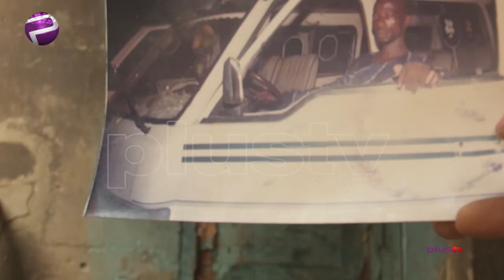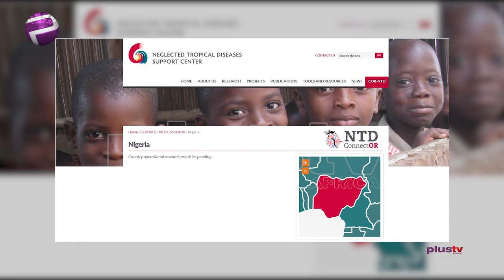Tales Of Yemisi: The Battles With Elephantiasis For 30 Years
Nigeria has a significant amount of people burdened with lymphatic filariasis commonly called Elephantiasis. The disease is a Neglected Tropical Disease that affects more than one billion people worldwide.

Mary Chinda tells the story of Yemisi, a woman in Ibadan, Oyo State capital suffering from Elephantiasis.